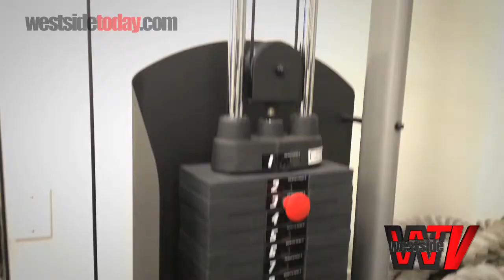Focus On Fitness: Win the week at Show Up Fitness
Show Up Fitness founder, Chris Hitchko, gives a tour of his private personal training studio in Santa Monica. For full article